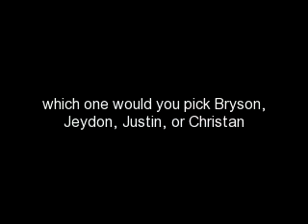Bryson, Jeydon, Justin, Christan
which one would you bryson, jeydon, justin, or christan. i wuz bored